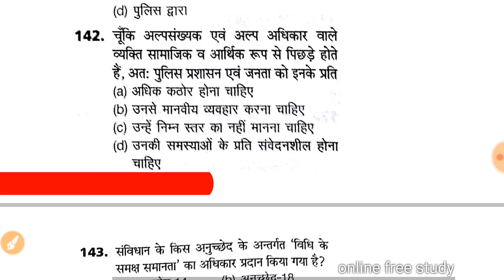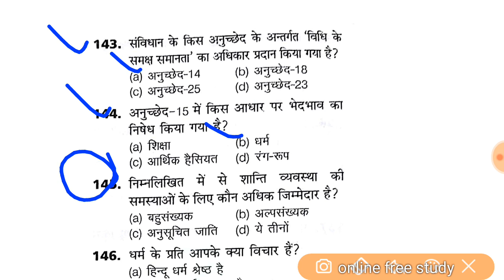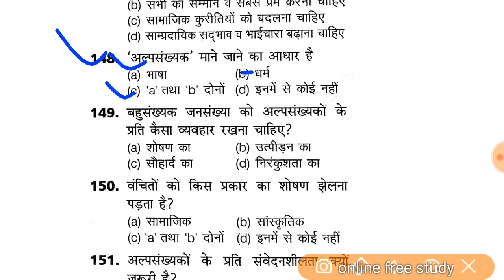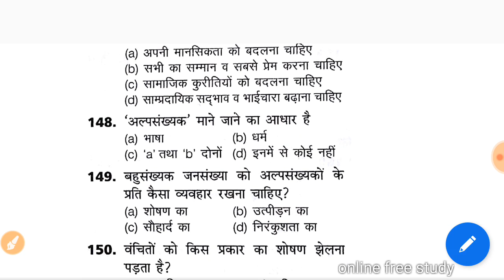UP POLICE SPECIAL GK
SPECIAL POLICE GK GS QUESTION PART 4 | UP,HSSC,MP ALL POLICE GK GS MCQ

UP POLICE GK PRACTICE TEST 3 | उत्तर प्रदेश पुलिस gk | POLICE GK PRACTICE TEST

UP POLICE GK MOCK TEST |उत्तर प्रदेश gk practice test 1

gk gs CHALLENGE

your query:-
study iq
vivek sir